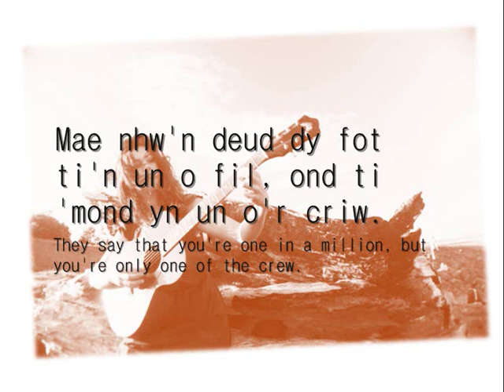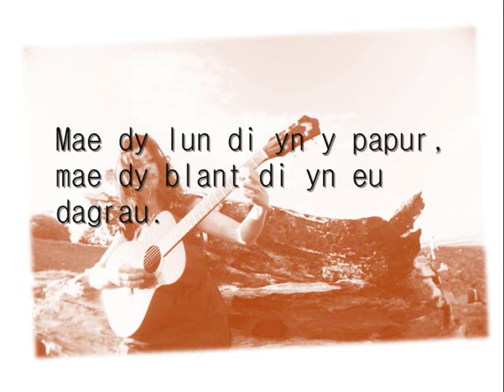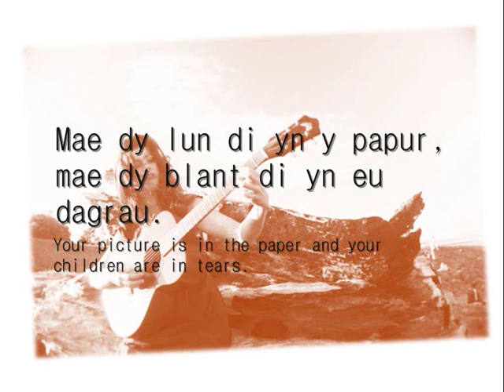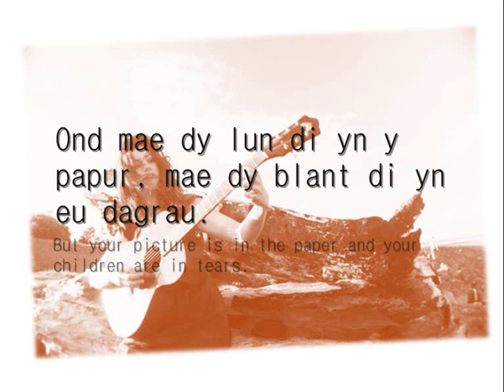Llun yn y Papur - Gwyneth Glyn (geiriau / lyrics)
Can/Song: Llun yn y Papur ('Picture in the Paper')
Canwr/Singer: Gwyneth Glyn
Album: Wyneb Dros Dro

Geiriau:
Mae nhw'n deud dy fot ti'n un o fil
ond ti 'mond yn un o'r criw.
Ti'n mynd er mwyn cael dod yn ol
a ti'n lladd er mwyn cael byw.
A ti'n neud o'n enw Duw.

A mae dy lun di yn y papur,
mae dy blant di yn eu dagrau.
Mae'r arwr yn yr awyr
yn bell o swn y gynnau

Mor oer, mor oer dy galon di
yng nghanol gwres y gwir.
Mor dawel dy gydwybod di
yng nghanol twrw'r tir.
Mae bob un rhyfel rhy hir.

Mae dy lun di yn y papur,
yn bell o swn y bomiau.

Mae'r afon fach yn llifo'n sych,
di'r plantos ddim yn chwarae.
Mae'r wen ar wep y gwleidydd gwan
yn gaddo fel tro diwethaf
neith y rhyfel yma ddim parhau.

Ond mae dy lun di yn y papur,

They say that you're one in a million
but you're only one of the crew.
You go in order to come back
and you kill in order to live.
And you do it in the name of God.

And your picture is in the paper
and your children are in tears.
The hero is in the heavens
far from the sound of the guns.

So cold, so cold is your heart
amidst the warmth of the truth.
So quiet is your conscience
amidst the noise of the land.
Every war is just too long.

far from the sound of the bombs.

The little river flows dryly,
the children are not playing.
The smile on the face of the weak politician
promises like last time
that this war will not last.